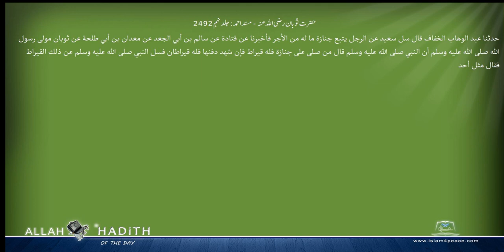حضرت ثوبان رضی اللہ عنہ مسند احمد Musnad Ahmad Islam4Peace com